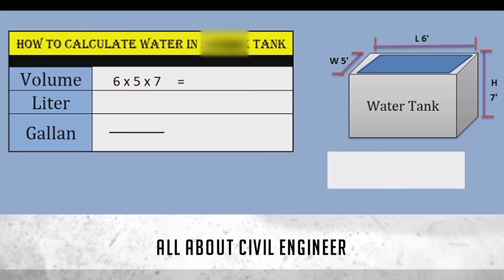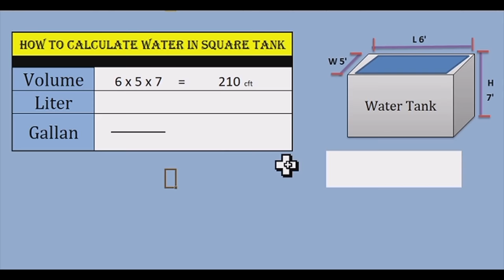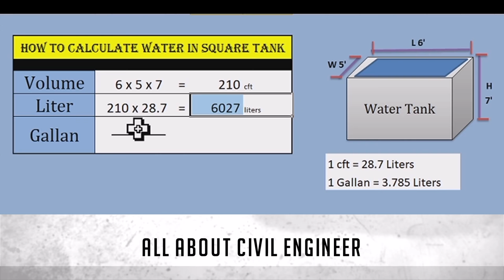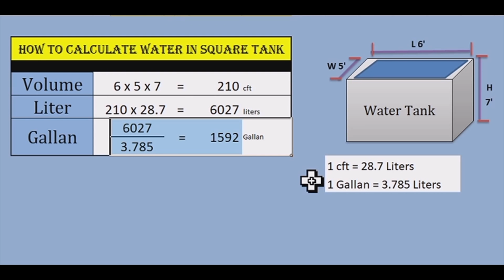How to Calculate Quantity of Water in Rectangular Tank |Tank Size Capacity |All About Civil Engineer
How to calculate water tank capacity in liters
How to find Liters \ gallon of water in a ( Rectangular ) Tank
How To Calculate Volume of Rectangle Tank & Liquid Inside The Tank
Quantity of water in a RECTANGULAR and SQUARE TANK
How to Calculate Water carrying Capacity of Rectangular Water Tank in Liters